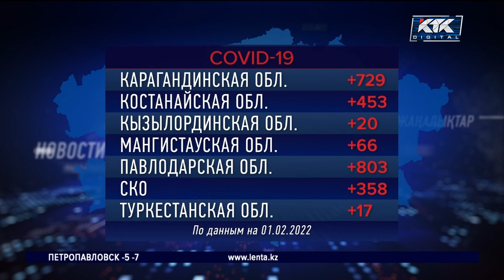Молодежь более подвержена «омикрону» – Минздрав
Заболеваемость коронавирусом среди казахстанских школьников за последнюю неделю выросла почти в полтора раза. Чаще всего ковид выявляют у детей в Туркестанской, Акмолинской, Западно-Казахстанской областях и на севере страны. В Минздраве заявляют: молодежь более подвержена штамму «омикрон».